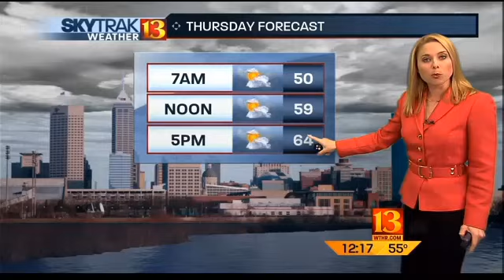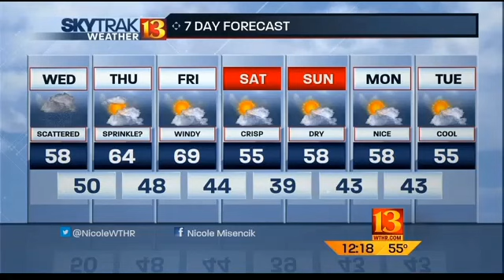SkyTrak Weather Forecast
&nbsp;Dreary day in central Indiana today, but Thursday will be drier.